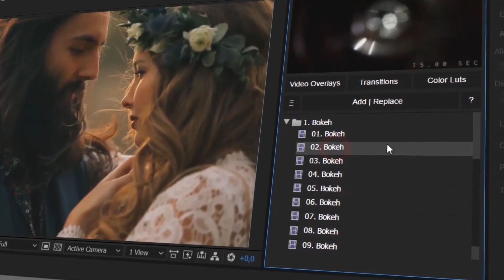VFX Box - Videohive after effects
PACKAGE INCLUDE:

225 OVERLAYS:
40 smoke elements
35 bokeh elements
35 light leaks elements
32 experimental elements
30 spark elements
19 ash elements
19 color smoke elements
15 dust elements

100 COLOR LUTS:
25 contrast style luts
25 matte style luts
20 deep matte style luts
15 bw contrast style luts
15 bw matte style luts

50 TRANSITIONS:
30 bokeh transitions
20 line transitions

PLUGIN VFX BOX:
for AE 2014 and above
for PR PRO 2014 and above